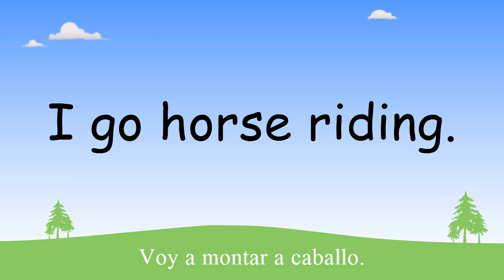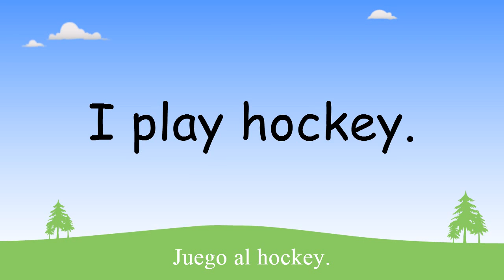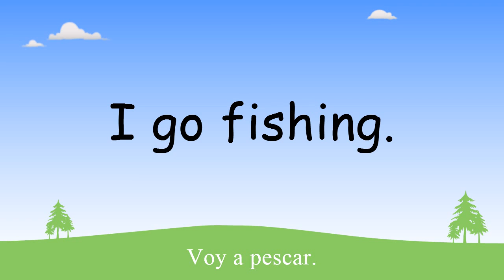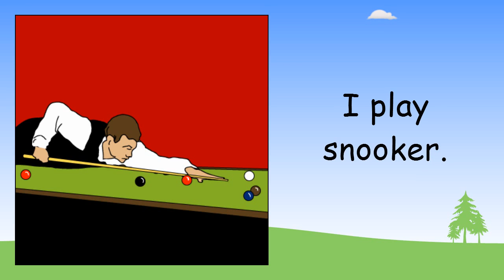Sports in English | English Lessons for Learners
In the lesson, each word or phrase is shown in English (and Spanish) so you the learner know exactly what you are learning. The English is repeated 3 times so you can clearly remember how to pronounce that vocabulary. You will see the English words on the screen twice so that you will know how to read and spell those words.

Learn English Lessons - Beginner vocabulary offers 56 free audio and picture lessons for learning basic English words, phrases and sentences. Each of our English lessons uses audio speech and specially drawn pictures to teach kids and young people 10 items of simple English grouped in a topic. Topics include 'Family members', 'Daily routine', 'Fruit', 'Pets', etc.

Check out more English lessons on the English Activities channel or stop for free interactive lessons, games and tests with all our vocabulary topics.